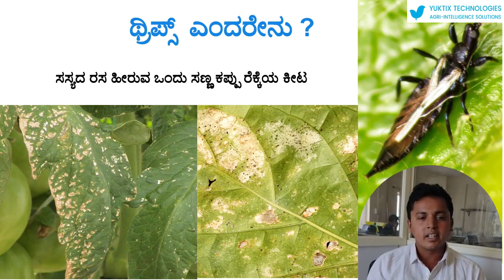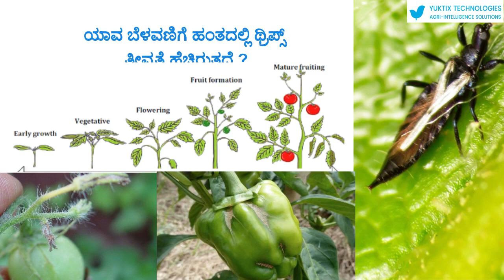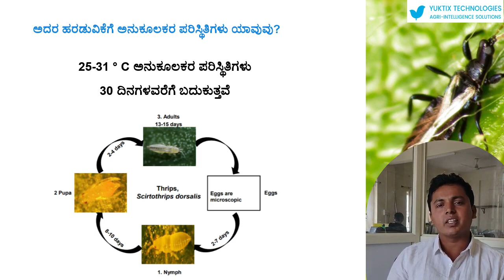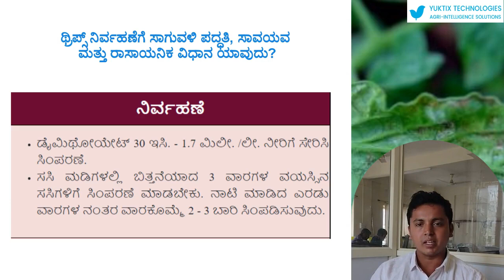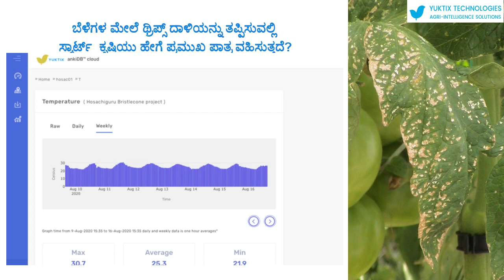Thrips Management in Tomato 🍅 and Capsicum | Yuktix® Technologies | IoT in Agriculture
How Yuktix® GidaBits help in the management of Thrips in Tomato and Capsicum

For more information related to our Products & Solutions for Agriculture.

For Instant Support to Your Queries -